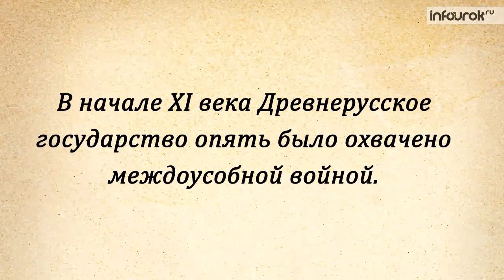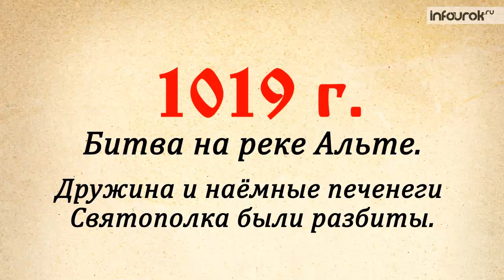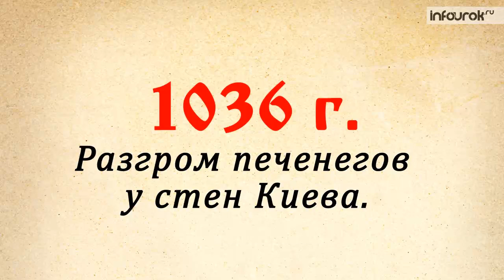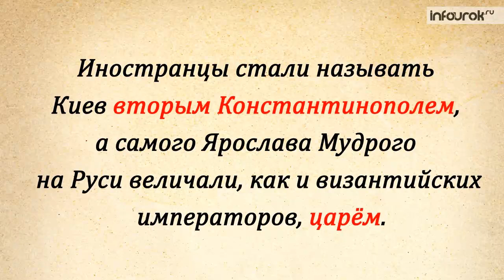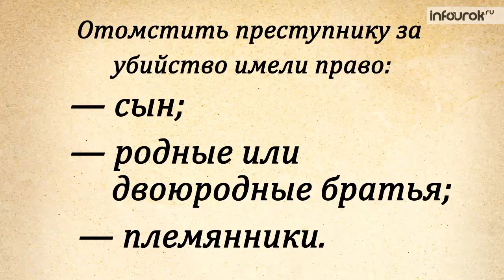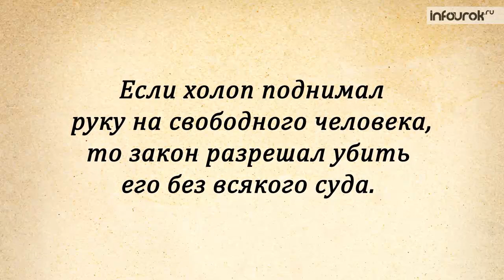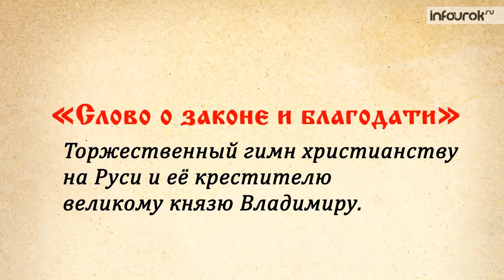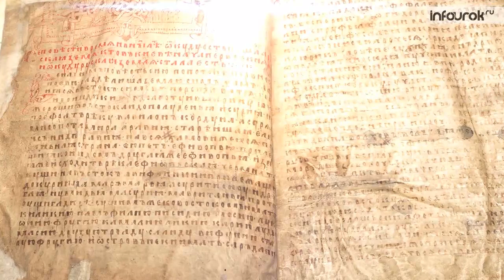Расцвет Древней Руси во времена Ярослава Мудрого | Всемирная история 6 класс #42 | Инфоурок